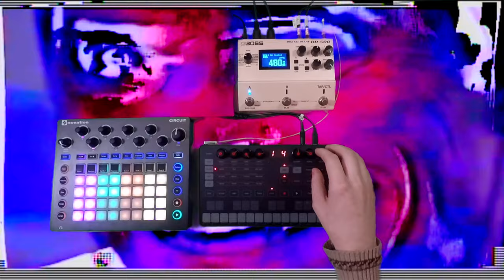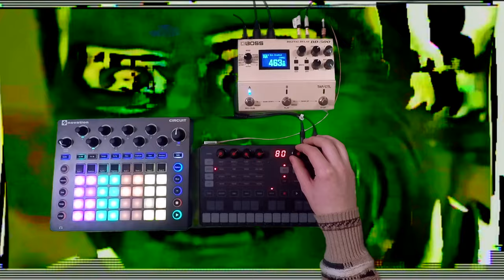IK UNO Synth, Novation Circuit & Boss DD-500 [ ambient synthwave]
Check out this tune and more like it on my latest album, "The Ocelot Lost An Awful Lot"

Audio Interface: Motu 896mk3

Visuals By: Animoscillator

For more Animoscillator...